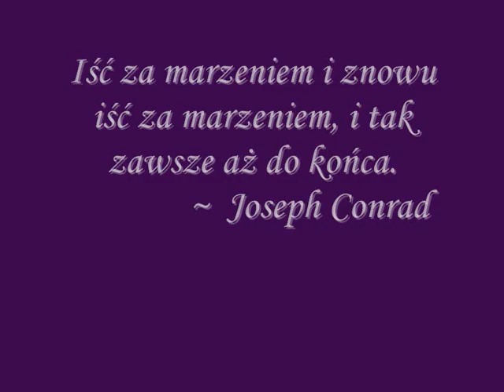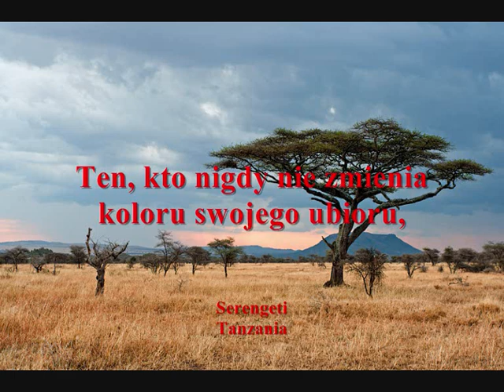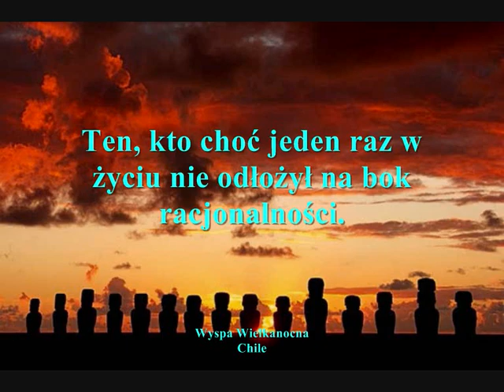Cuda świata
"Doszłam do takiego momentu, kiedy radość nie mogła już bardziej wchodzić do mojego serca, a piękno świata napełniło po kres oczy - wtedy poczułam co to prawdziwe Szczęście."